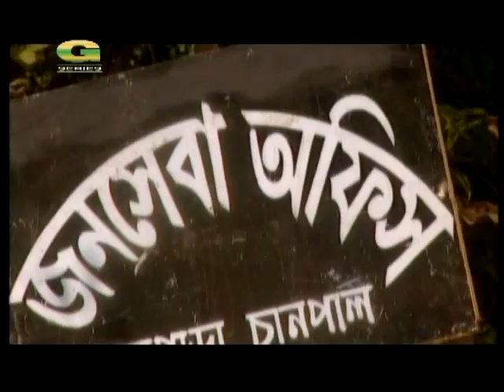Ghugur Basa | Drama | Episode 1-12 | Zahid Hasan | Bonna Mirza | Iftekhar Dinar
Cast : Zahid Hasan, Raisul Islam Asad, Bonna Mirza, Iftekhar Dinar, Shirin Alam and Many More.
Producer : Pushpita Visuals
Story & Script : Mominul Islam
Director :  Zahid Hasan
Label : G Series